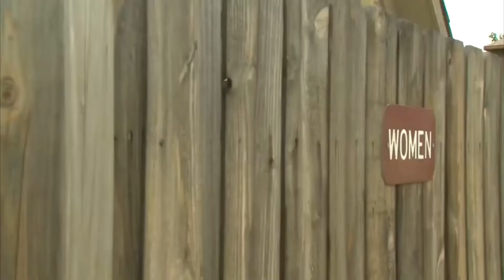20181024103 Devastated Mom Has $10K Wedding Rings Returned By Little Gir